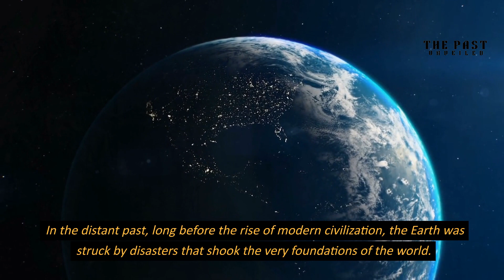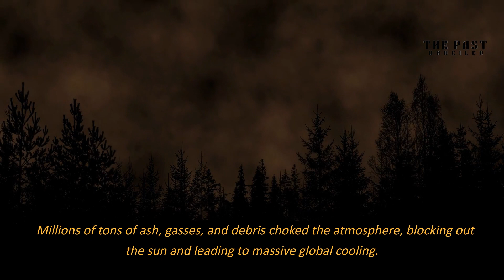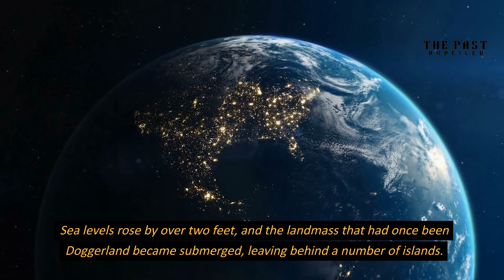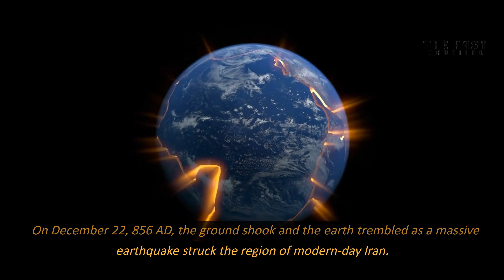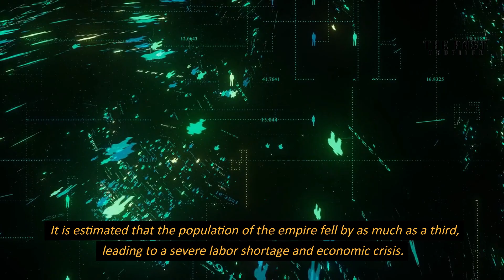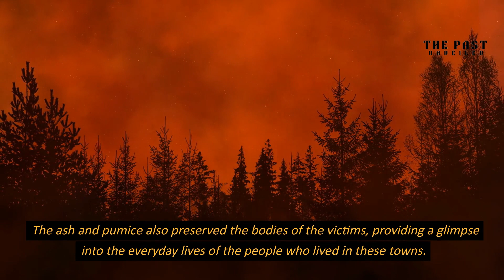Earth-Shaking Ancient Disasters that Changed the World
Explore the mysteries of ancient history as we delve into the truth behind six of the most catastrophic natural disasters that have shaped the world we know today. From the asteroid impact that wiped out the dinosaurs to the massive earthquakes and plagues that decimated entire civilizations, these ancient disasters have had a profound impact on human history. Learn about the Chicxulub crater, the Doggerland tsunami, the Damghan earthquake, the Antonine plague, the eruption of Mount Vesuvius,  and the Three Kingdoms Wars, and discover the valuable lessons they hold for us today. Uncover the secrets of the past and gain a deeper understanding of the power of nature and the resilience of the human spirit.

Ancient disasters, history, natural disasters, asteroid impact, Chicxulub crater, Doggerland tsunami, Damghan earthquake, Antonine plague, Mount Vesuvius, Plague of Justinian, Three Kingdoms Wars, human history, power of nature, resilience of human spirit, mystery, secrets,